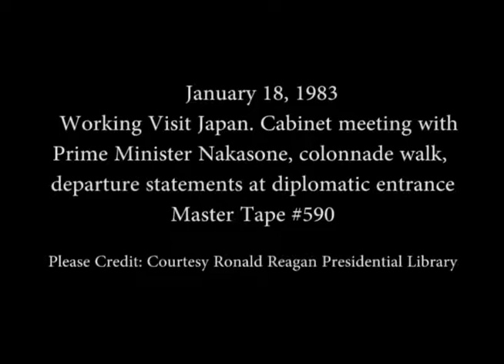President Reagan and Prime Minister Nakasone of Japan Photo Ops. January 18, 1983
Full Title: President Reagan Photo Opportunities during a Working Visit of Prime Minister Nakasone of Japan with a meeting in the Cabinet Room, a walk along the Colonnade followed by their Departure Remarks at the Diplomatic Entrance on January 18, 1983

Access Restriction(s):Unrestricted
Use Restriction(s):Unrestricted